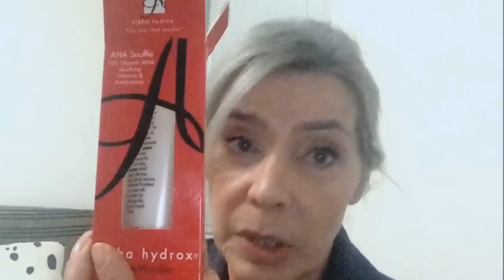Before & After ~ 5 Anni con Tretinoina, Glicolico e Vit C | Allegra1952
Chiedo scusa per il tono pacato, ma non volevo disturbare i vicini. NON ESISTONO creme antieta', esistono percorsi! Ecco il mio che ha ristabilito un po' quella che ero, almeno in parte, perche' comunque gli anni avanzano. Strano ma vero, in eta' matura si ha tempo di aspettare, mentre da giovani si vuole tutto e subito.

Istagram: Quiviveunaqueen ~ Snapchat Allegra 1952

Annarosa